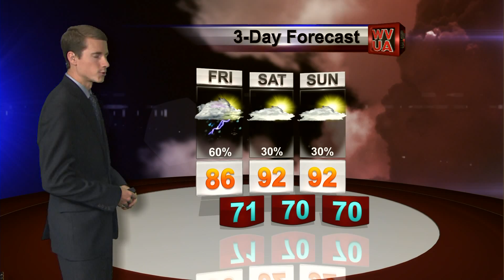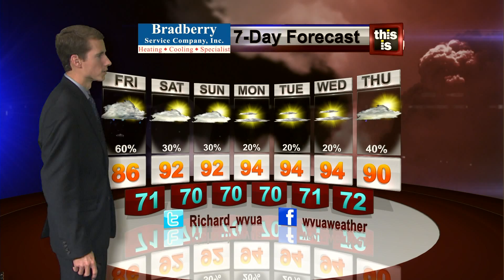WVUA Weather Webcast Updated Thursday Night